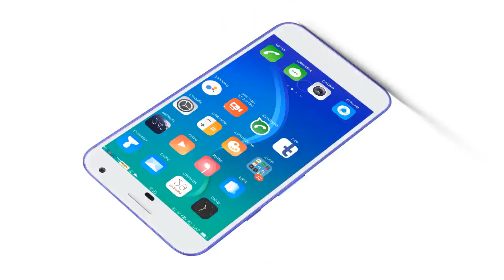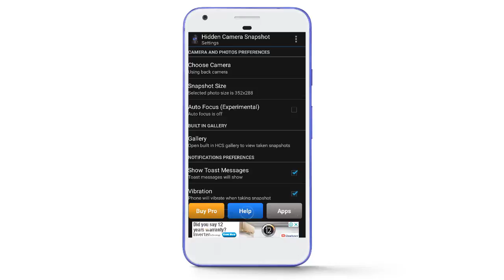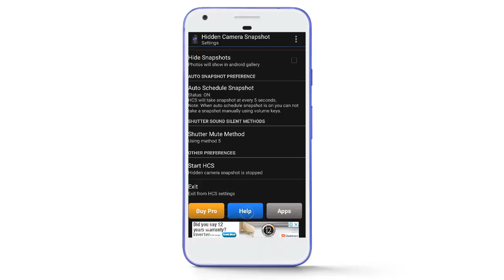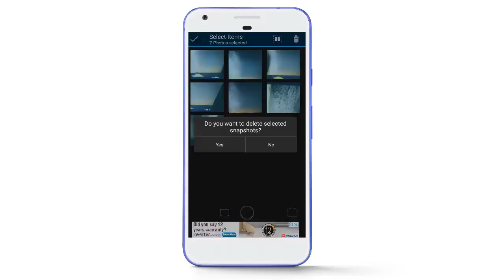Without camera open photo capture 2018